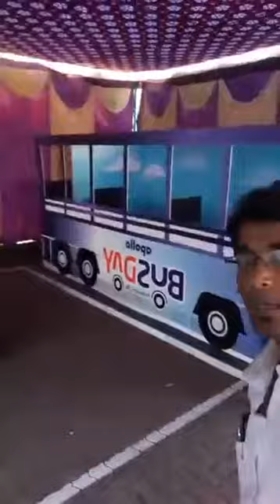Bus Day at Oragadam Chennai Event Emcees employing 14 emcees in an event